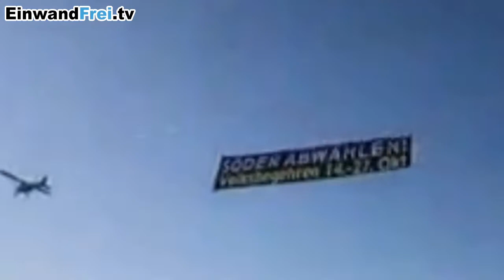🔷 MENSCH HERR SÖDER... 🔷 ENDSPURT ! VOLKSBEGEHREN LANDTAG ABBERUFEN!Södermussweg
🔷 MENSCH HERR SÖDER... 🔷 ENDSPURT ! VOLKSBEGEHREN LANDTAG ABBERUFEN!

Tragen Sie sich bitte noch bis Mittwoch, den 27.10.21 in Bayern in Ihrem Rathaus ein!

Die Info-Bus-Tour unterstützt diese Aktion. Du kannst aktiv bei der Bekanntmachung dieses Volksbegehrens mithelfen: Hier findest Du alle Infos